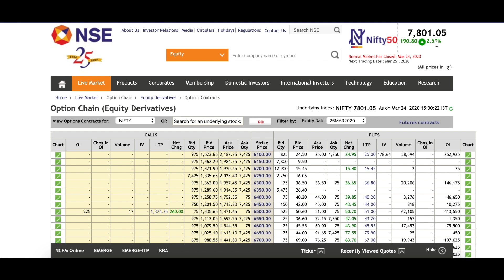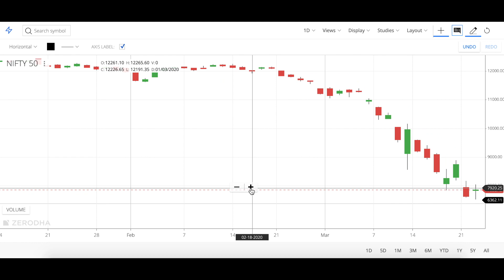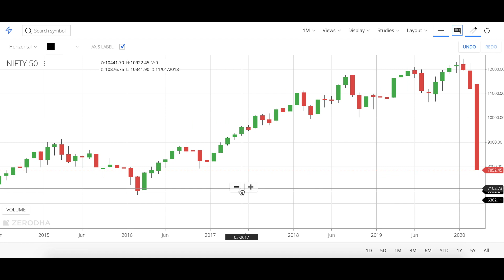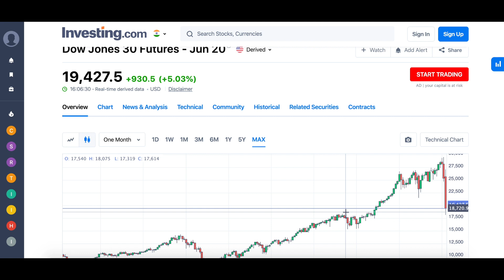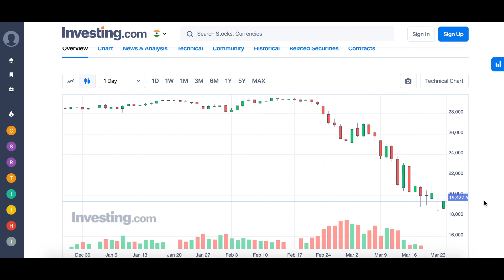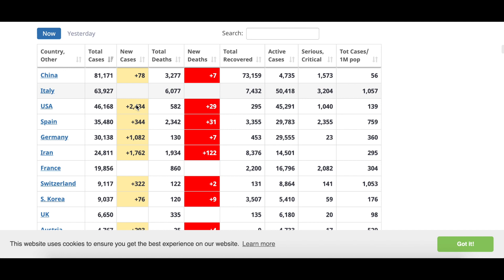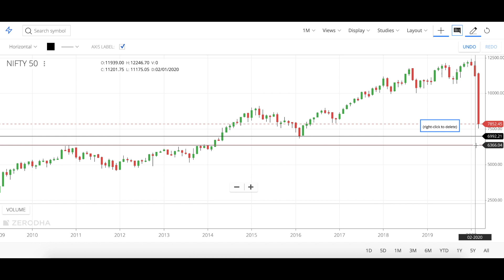Nifty & Bank Nifty Option Chain Analysis